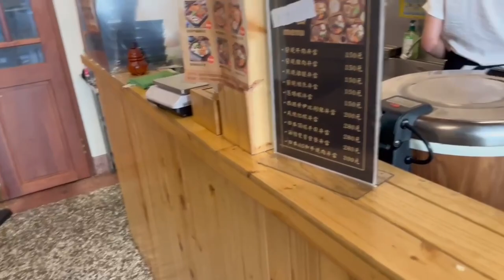Taipei City, Taiwan | Night Markets, Datong District, Dihua Street & Things To Do In One Day!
Taipei City, Taiwan is an amazing place to visit in Asia. It has great food, affordable prices and a lot of history. Dadaocheng, Datong District is located on the Tamsui River and is also called Tatung and is enriched with Taiwanese culture. Dihua Street is very historical, I also visited Roahe Street Night market which had amazing food and shopping. Taipei City should be only everyone’s places to visit.